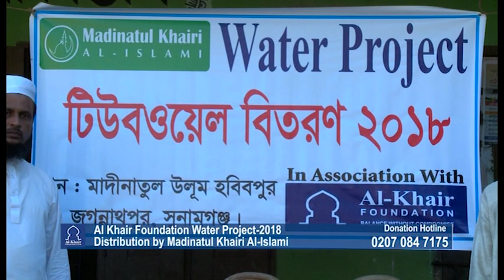Iqra Bangla Documentary 2018 - Al-Khair Foundation-Hobibpur Madrasha Water Project 2018